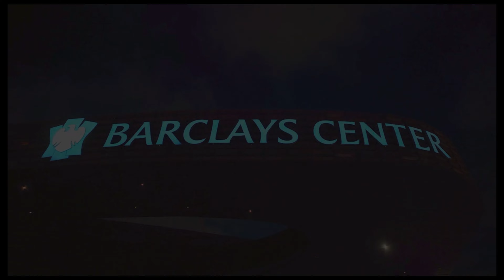The Ballers Ballad - Ep. 1: The Hardwood Road to Greatness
Fallen Clock kicks off their first series with "The Ballers Ballad"! Join Artie on his quest to become the next King of Basketball, despite not knowing the rules and a near total lack of physical ability.